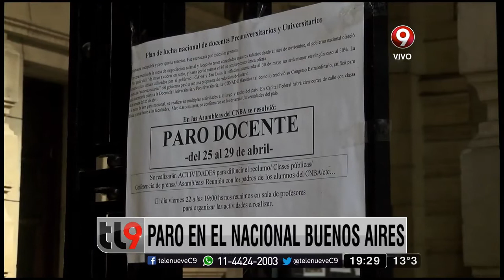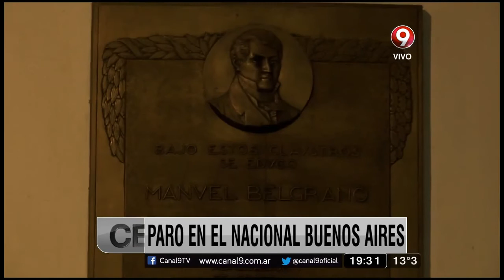Paro docente en el Colegio Nacional Buenos Aires